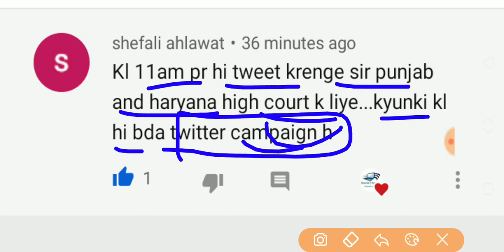Skill Test | Punjab Haryana High Court Recruitment| Special Education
Skill Test
Typing Test
Punjab Haryana High Court Recruitment
Special Education